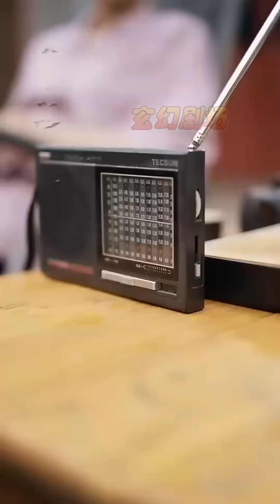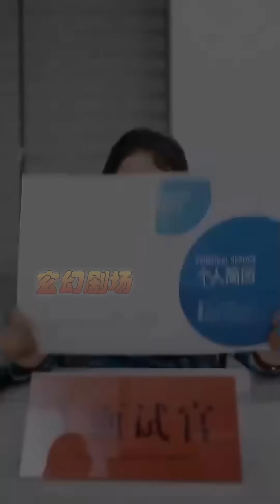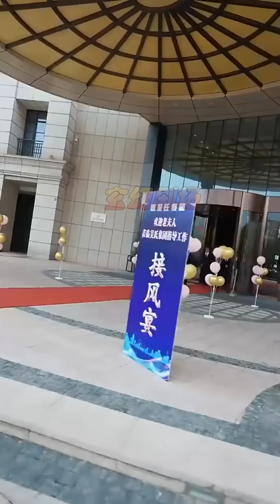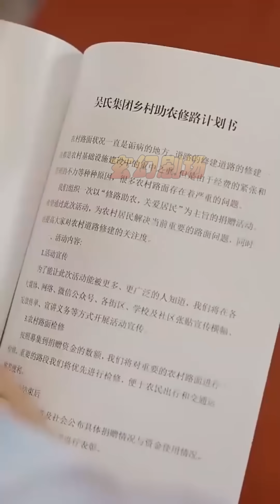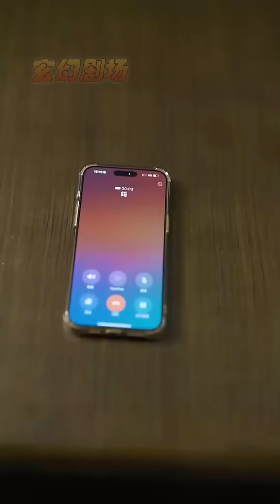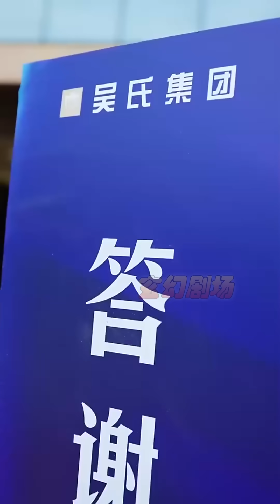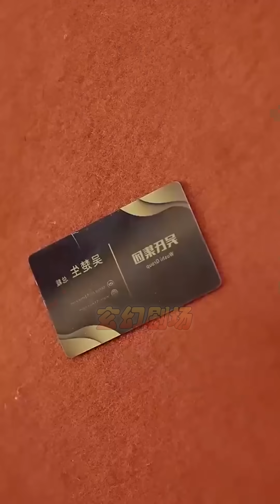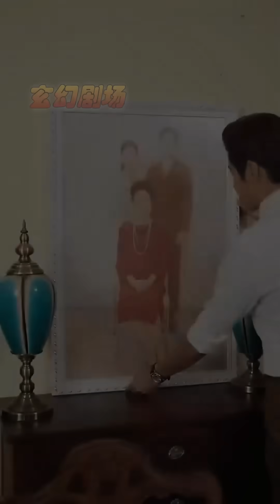【大結局完整版】《總裁老媽驚艷全世界》第1~45集#短剧#霸道总裁#爱情 都市 女频 甜宠剧 玄幻剧场 drama#chinesedramaengsub